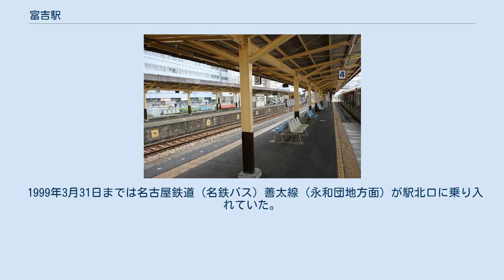富吉駅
プラットホーム 富吉駅（とみよしえき）は、愛知県海部郡蟹江町富吉一丁目にある、近畿日本鉄道（近鉄）名古屋線の駅である。
 当駅に隣接して富吉検車区が設置されており、当駅を始発・終着とする列車が多数設定されている。
 島式ホーム2面4線を持つ待避可能な地上駅で、橋上駅舎を有する。
改札口は1箇所のみで、出入口は南北双方のUR賃貸住宅内にある。
 駅北側には富吉車庫が隣接している。
なお、駅構内に蟹江町と愛西市の境界線があり、駅のほとんどの部分と検車区は蟹江町、ホームのごく一部と列車区の建屋は愛西市にそれぞれ所在する。
 1番線と3番線が主本線、2番線と4番線が副本線であり、2番線に到着した折り返しまたは入庫車両と、後続の1番線通過列車が輻輳しない。
ホーム有効長は、3番のりばのみ5両分、1・2・4番のりばは6両分となっている。
1・2・4番線に8両編成の回送列車が発着する時は、はみ出し停車する。
4番線とその北側に隣接する7番線は双方向に出発信号機が設置されており、4番のりばから桑名方面への発車も可能。
なお、通過列車は1番線と3番線の本線を通過していく。
 名古屋線の折り返し拠点駅の一つであり、普通列車に加えて一部の準急も当駅を発着駅としている。
当駅以南のホーム有効長の関係から、6両編成の準急はすべて近鉄名古屋駅 - 当駅までの運転であり、当駅で車両を増結・解放する列車は設定されていない（車両の行先表示器には「この車両富吉まで」の表示は用意されている）。
 名古屋方面からは、準急が朝と夕方ラッシュ時の一部および夜間は当駅までの運転となっており、普通列車は日中時間帯に毎時2本、朝と夕方には毎時2本 - 4本が当駅で折り返す。
 伊勢中川方面へは、早朝に当駅始発の近鉄四日市行き（平日1本のみ）及び津新町行き（土休日2本）、伊勢中川行き（平日2本、休日1本）、深夜に津新町駅から当駅終着の普通列車（1本のみ）がそれぞれ設定されている。
 当駅では列車待避が頻繁に行われており、早朝・夜間と日中時間帯を中心に準急と普通の接続を取る場合がある。
 近鉄蟹江駅管理の有人駅で、PiTaPa・ICOCA対応の自動改札機および自動精算機（回数券カードおよびICカードのチャージに対応）が設置されている。
 2008年までは窓口にて特急券と定期券（予約発売の受け付けのみ）の購入が可能であったが、翌年以降は特急券と定期券の取り扱いが廃止されたため、近隣の定期券・特急券販売駅で購入する形式となる。
 富吉駅の各年度の利用状況を下表に示す。
 1999年3月31日までは名古屋鉄道（名鉄バス）善太線（永和団地方面）が駅北口に乗り入れていた。